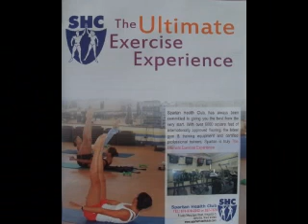JOLLYWOOD TOP 20 ACTORS (Male/Female)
JOLLYWOOD PRODUCTIONS CEO & Founder, Kanhai 'Mr Jollywood' Condison, show JOLLYWOOD TOP 20 Actors Male & Female pt 1